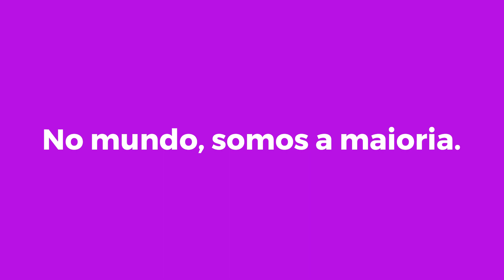Mulher, você pode ser o que quiser!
Uma homenagem do Icesp, Colégio Promove e CSC  a cada mulher que torna o mundo melhor. Em especial para as que fazem parte da nossa equipe!